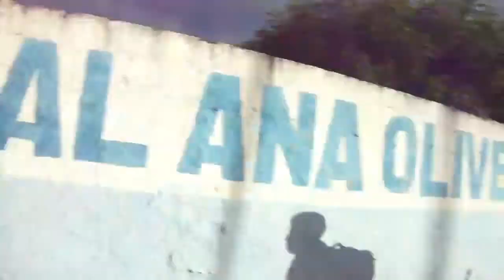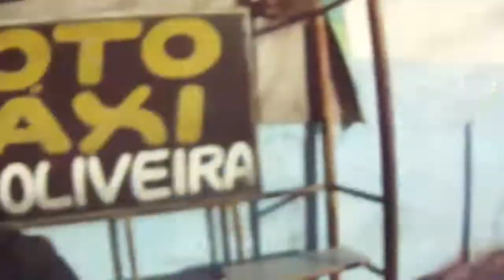VLOG #1 | PRIMEIRO VLOG DO CANAL INDO PRA ROÇA...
rapaziada primeiro vlog do canal indo para roça assiste o Vídeo todo e obrigado pelo os 40 subs rapaziada rumo a 50subs

Instagrams

Rapaziada se leu a descrição até aqui obrigado mesmo vai nos links e entra no grupo é só resenha viu.